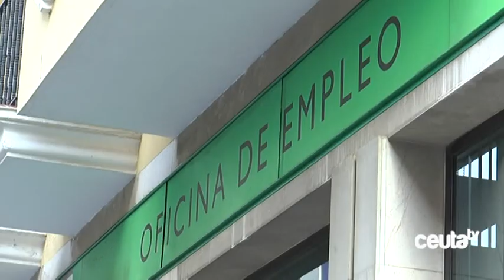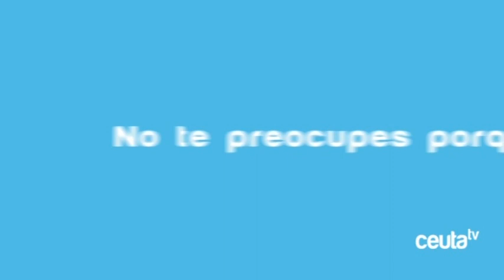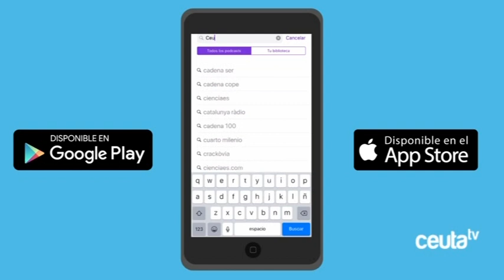INFORMATIVO 🔴 CEUTA TV - Viernes 17 de enero de 2020 🎥📺